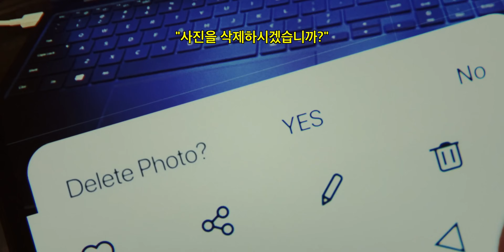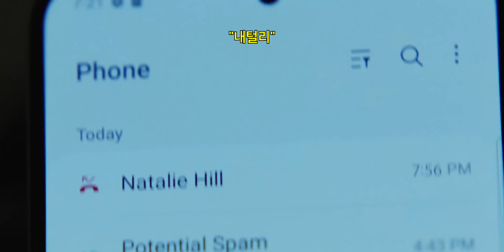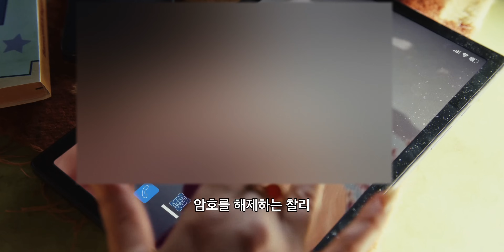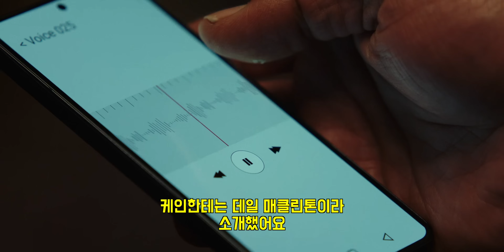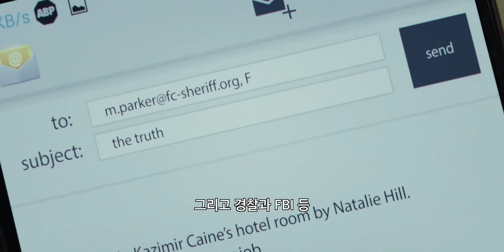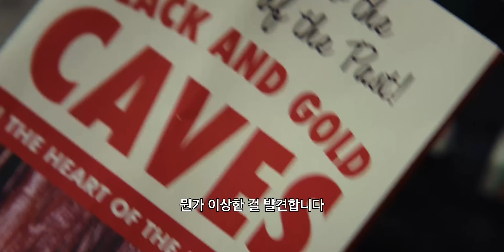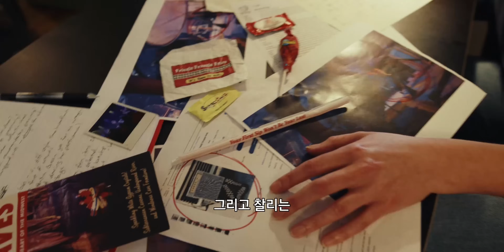연출, 설정, 시나리오 모든것이 신선한 2023년 신작 추리 미드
이번 영상은 《포커페이스》 1화, 4화 입니다